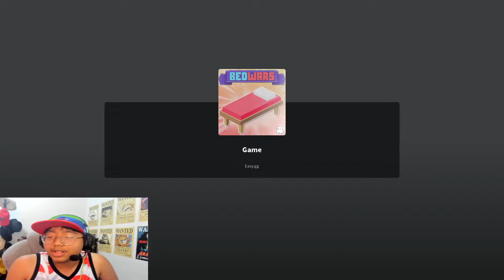New BEDWARS UPDATE lets you USE all the KITS! (Roblox Bedwars)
New Weekly Update just came and this UPDATE is THE BEST UPDATE in Roblox Bedwars which allows you to use all the kits!